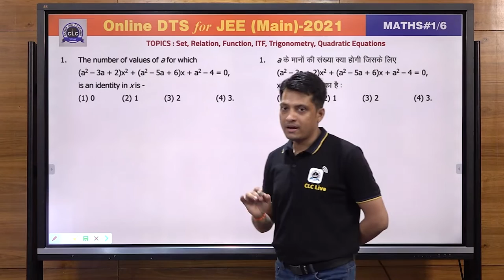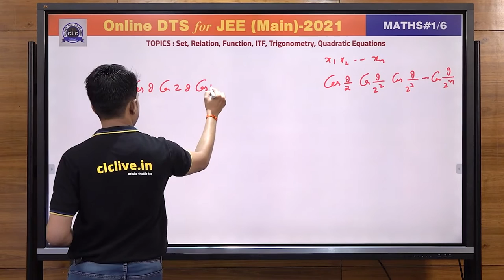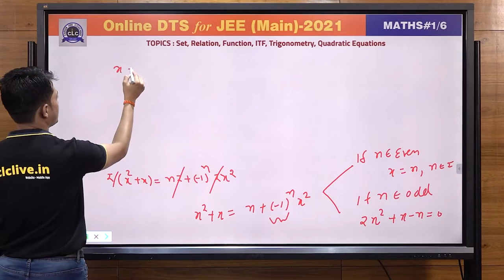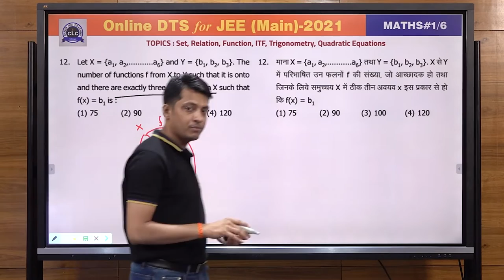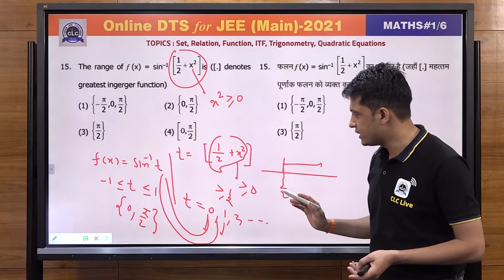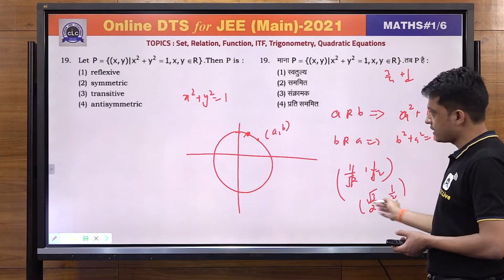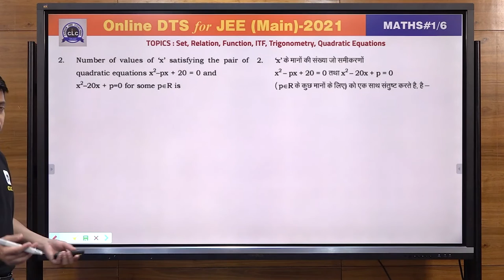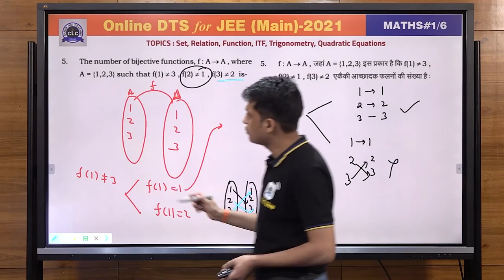JEE MAIN DTS - MATH#01/6 - SOLUTION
Topic - Set & Relation*, Function, ITF, Trigonometry, Quadratic Equations